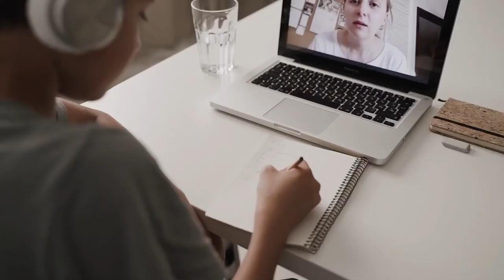Roy Evans Foundation.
A short promotional video to introduce the Roy Evans Foundation launching soon. HM.